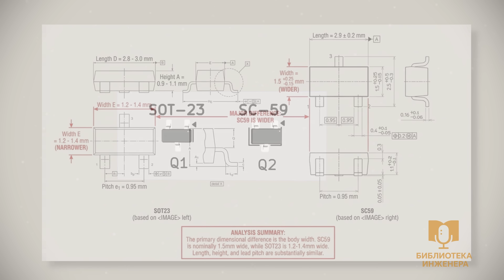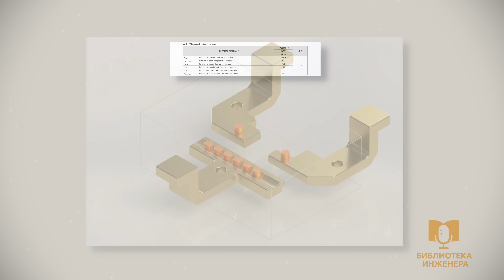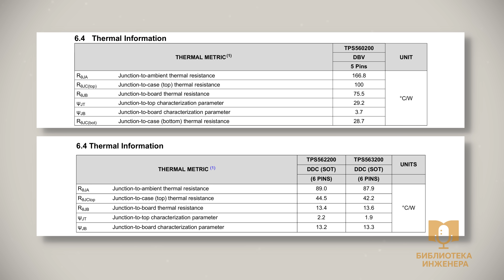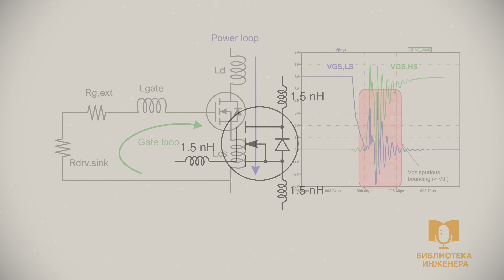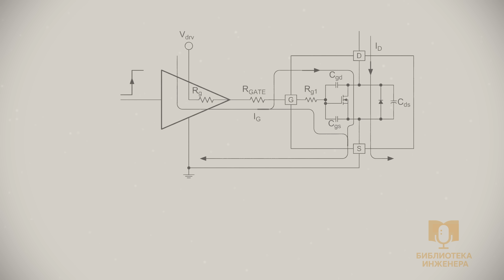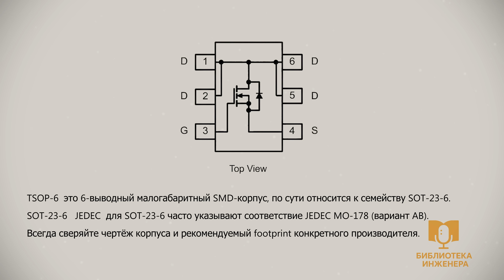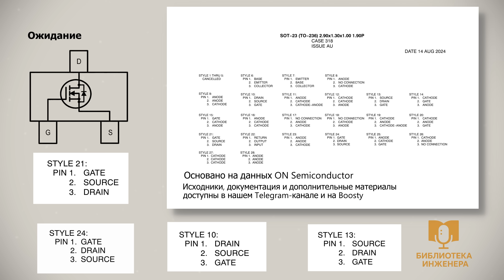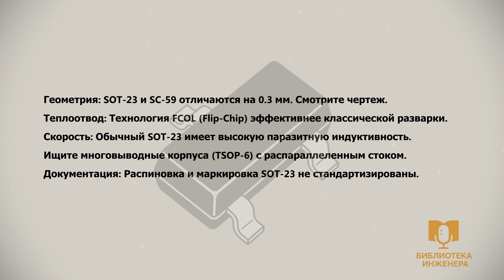Зачем транзистору 4-я нога? Эволюция SOT-23.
Думаете, SOT-23 — это просто «черный пластик и три ноги»? Ошибка в 0.3 мм может стоить вам всей партии плат, а паразитная индуктивность «убьет» дорогой  транзистор. В этом видео мы вскроем подноготную самого популярного корпуса в электронике.

О чем выпуск:

Мы привыкли паять SOT-23 тысячами. Но этот старый стандарт скрывает проблемы, о которых не сказано в кратких характеристиках. Почему горит MOSFET, если по расчетам запас двойной? Откуда берется «звон» на затворе? И зачем современным транзисторам «лишняя» четвертая нога? Разбираемся с геометрией, теплом и физикой переключения.

В этом видео вы узнаете:
— Чем SOT-23 отличается от SC-59 (и почему это важно для печки).
— Как технология Flip-Chip спасает от перегрева.
— Почему 1.5 нГн индуктивности вывода — это приговор для быстрых схем.
— Зачем переходить на TSOP-6 и многовыводные стоки.
— Почему маркировка на корпусе — это лотерея.

Таймкоды:
00:00 — Введение: SOT-23 на современной плате
00:53 — Различия стандартов SOT-23 и SC-59
02:27 — Отвод тепла: Wire Bond против Flip-Chip (FCOL)
04:30 — Влияние паразитной индуктивности на высоких частотах
06:10 — Многовыводные корпуса (TSOP-6) для снижения звона
07:37 — Маркировка SMD компонентов и проблемы цоколевки
10:04 — Итоговый чек-лист по применению SOT-23

Дисклеймер:
Видео носит образовательный характер. При проектировании ответственных узлов всегда сверяйтесь с официальной документацией (Datasheet) конкретного производителя компонентов.

Полезные материалы и эксклюзив:
Получите доступ к дополнительным материалам на Boosty: